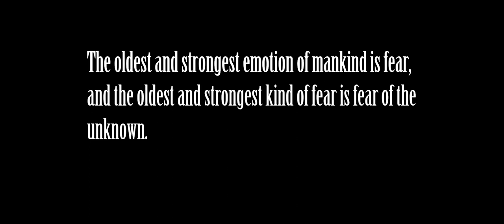THE BLACK SQUARE (Horror Short)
I mostly make horror shorts, but occasionally other genres too; some of these are creepypasta or r/nosleep adaptations, while others are wholly original creations! 🎥🎬

Leave a comment to request a creepypasta adaptation! ✍📝

• A Whistle in the Forest

• The Deepest Part of the Ocean is Not Empty

Legal Information:

This is film depicts the events following the original story of the same name (found